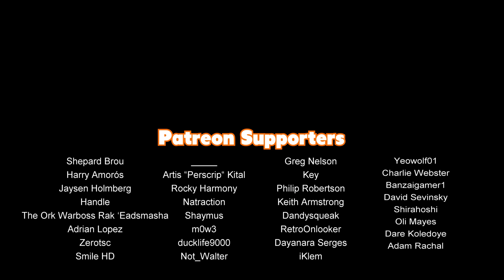Sauce Quest (Stick Figure Animation)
Bobby Cue is makin' ribs and he's gotta pick up some barbecue sauce real quick.